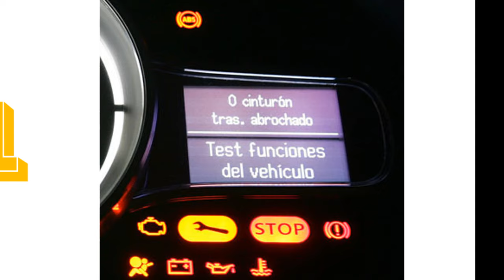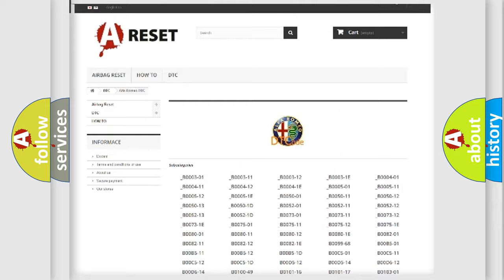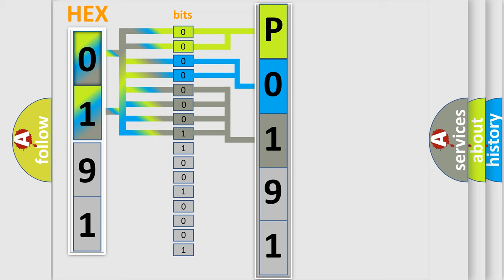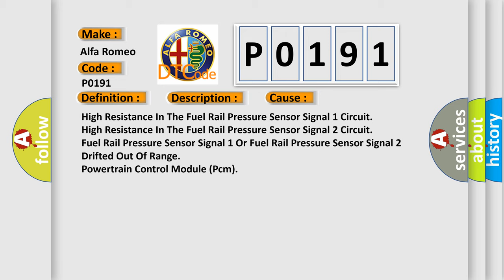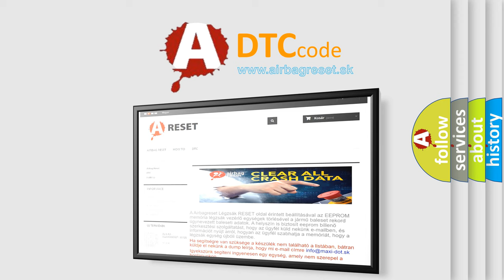DTC Alfa-Romeo P0191 Short Explanation